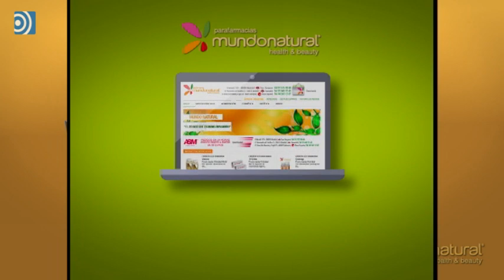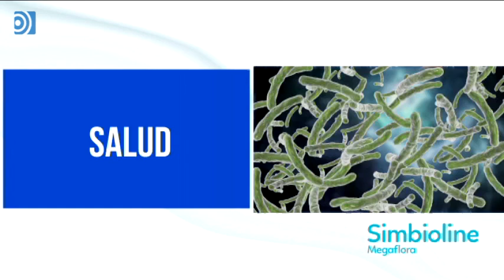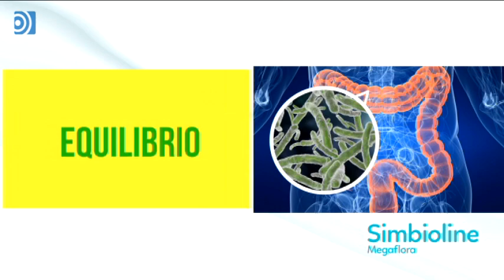Mundo Natural 88: Inmunidad